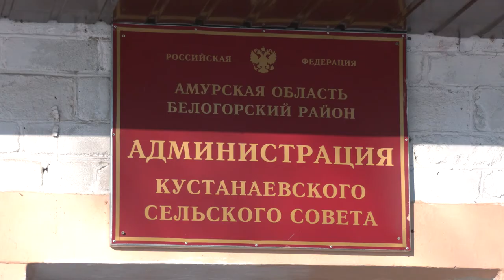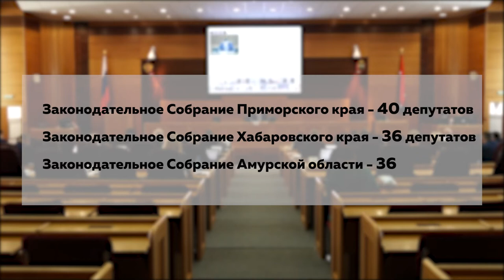Заседание амурских депутатов прошло онлайн